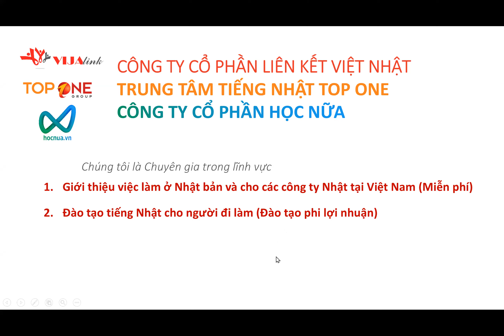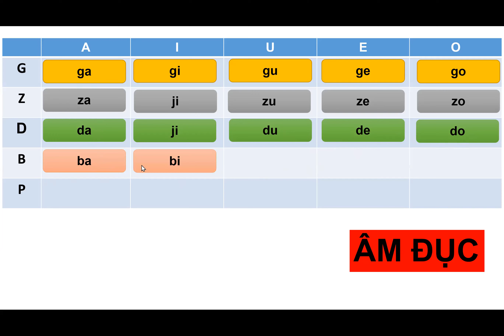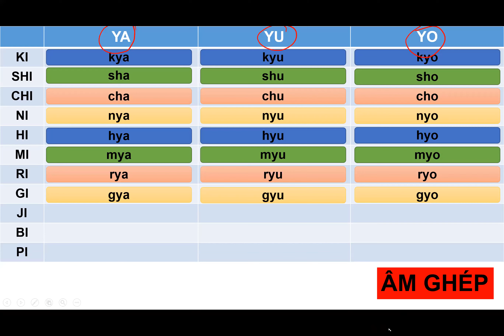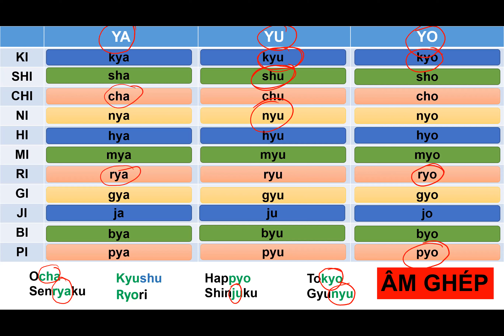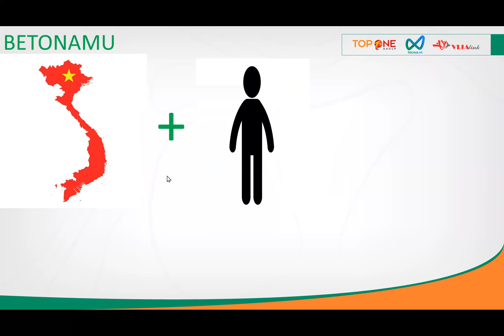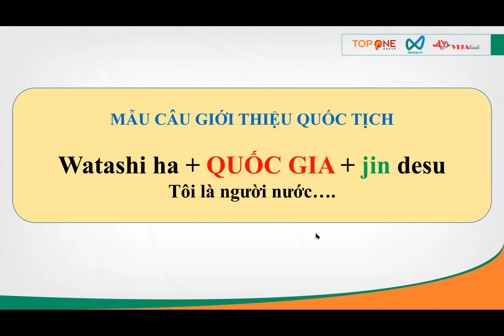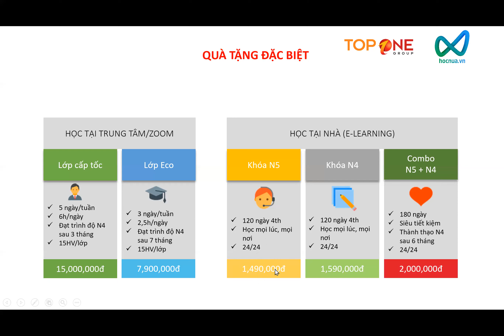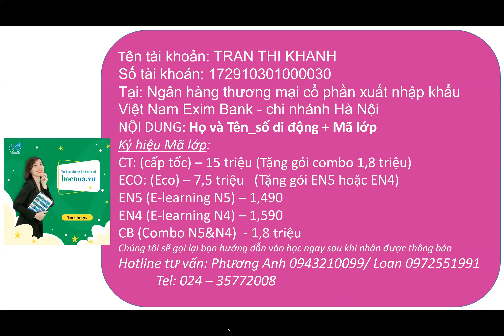Tiếng Nhật giao tiếp 30 phút mỗi ngày - Bài 2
VIJA Link JSC - Giới thiệu việc làm ở Nhật cho kỹ sư hoàn toàn miễn phí tại
TOP ONE GROUP: Đào tạo tiếng Nhật cho ngươi đi làm
HOC NỮA - Hệ thống E-learning - tiếng Nhật Giao tiếp cho người đi làm, du học - Truy cập học free